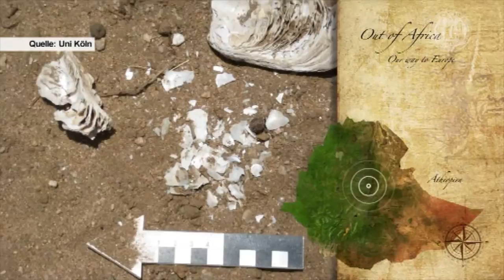Our Way To Europe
SFB 806 "Our Way to Europe", Universität zu Köln

Der Sonderforschungsbereich (SFB) 806 wird in Kooperation von Quartärforschern der drei Universitäten Köln, Bonn und Aachen durchgeführt. Die Sprecher sind: Prof. Dr. Jürgen Richter, Prof. Dr. Martin Melles und Prof. Dr. Frank Schäbitz.

Sein übergeordnetes Ziel ist es, komplexe chronologische, regional-strukturelle sowie klimatische, umweltbedingte und soziokulturelle Zusammenhänge von bedeutsamen interkontinentalen und transkontinentalen Ereignissen bei der Ausbreitung des Modernen Menschen von Afrika nach West-Eurasien und im Besonderen nach Europa zu erfassen. Dabei legt der SFB seinen Schwerpunkt auf die Zeitspanne zwischen der Ausbreitung des Modernen Menschen aus Afrika und der Sesshaftwerdung in Zentraleuropa. Diese Zeitspanne umfasst etwa die letzten 190.000 Jahre.

Der SFB fokussiert hierbei auf die folgenden drei Themen:

-       1. Thema: Der klimatische, umweltgeschichtliche und kulturelle Kontext der primären Expansion unserer Spezies von Afrika nach Europa -- 190.000 bis 40.000 Jahre vor heute

-       2. Thema: Sekundäre Expansionen und Rückzüge unserer Spezies, bedingt durch klimatische, umweltgeschichtliche oder kulturelle Änderungen, z.B. die Wiederbesiedlung des Nahen Ostens während des mittleren Weichselglazials oder von ausgedehnten Teilen Europas nach dem Ende des letzten Kältemaximums, die letztendlich die Verbreitung und Durchsetzung der neolithischen Wirtschaftsweise in ganz Europa zur Folge hatte.

-       3. Thema: Bevölkerungsaustausch, Mobilität und Migration in miteinander verknüpften kulturellen und ökologischen Systemen, hervorgerufen durch den wachsenden Einfluss menschlichen Handelns auf die Umwelt, besonders die Ausbreitung, der Rückzug und die interne Mobilität innerhalb sesshafter prähistorischer Gesellschaften.